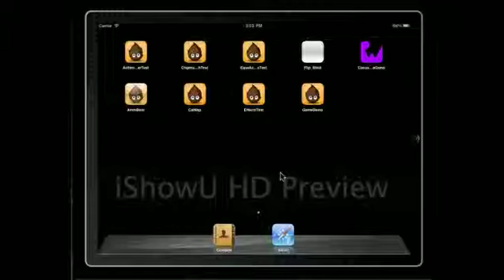Killers shark levels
Killer shark